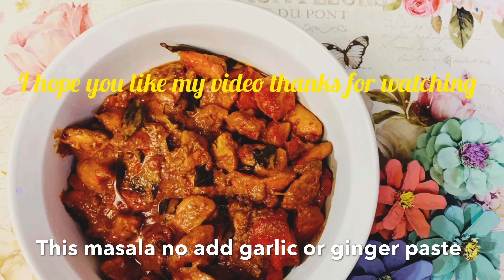Chicken65quick & Easy|2recipes|Restaurant Hyderabadi Chicken 65|My Style Chicken65 🥘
Chicken 65 my style (Hyderabadi chicken 65 is a famous chicken fry recipe which is first deep fried and then shallow fried or cooked in a special spicy masala , I hope you like my both recipes 😊this is ver very easy and simple way. Method                                                                               1. Chicken boneless - 3 pound /1-kg                                Cut into small pieces.                                                        Ingredients.                                                                             Red chilli powder -1 teaspoon.                                          Turmeric powder pinch of.                                                 Yogurt-1 cup.                                                                       All purpose flour -2 tablespoon.                                           Salt -1 teaspoon.                                                              Vinegar -3 tablespoon.                                                    Coriander powder -1 teaspoon.                                     Lemon -1                                                                             Green chilli -2.                                                                            Curry leaves fresh- 15 to 20                                          Tandoori masala -2 tablespoon.                                            Lahori chargha masala -2 tablespoon.                             Red food color pinch of                                                        Oil about 30 to 40 ml